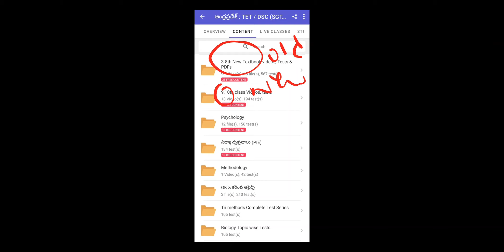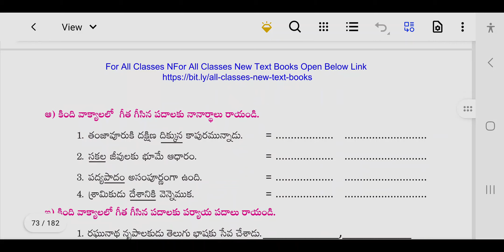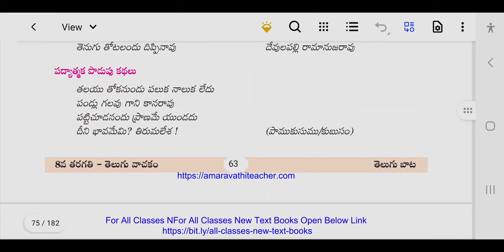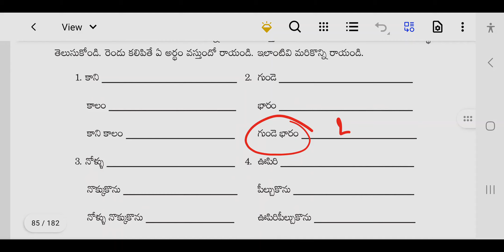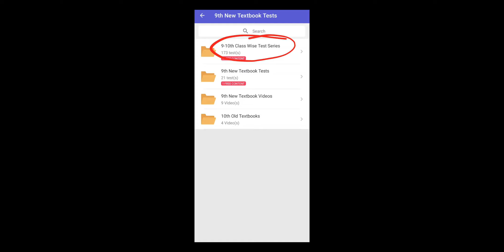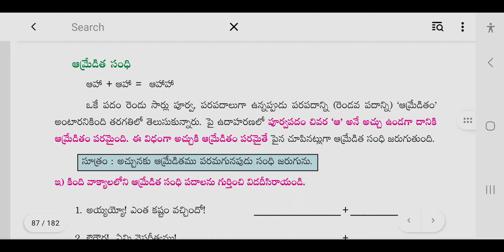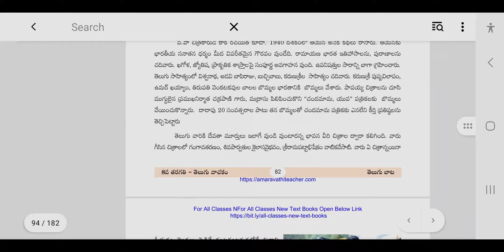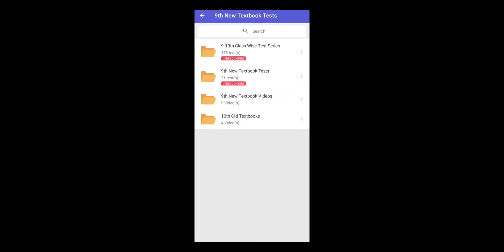5.సందేశం - భాషాంశాలు, వ్యాకరణాంశాలు | 9th Telugu S2 New APDSC 2024